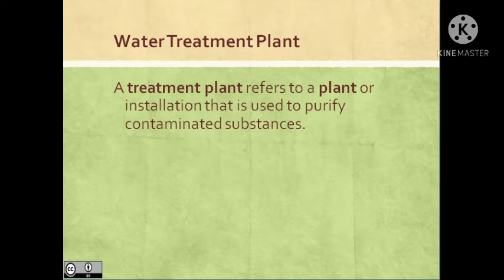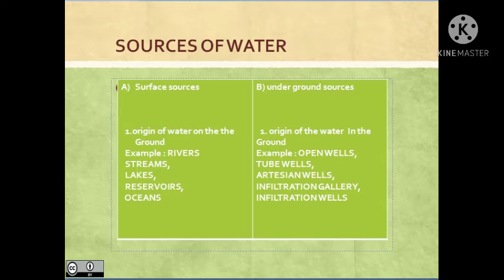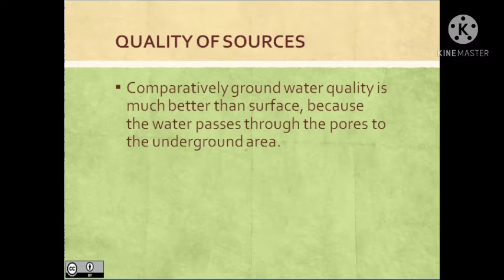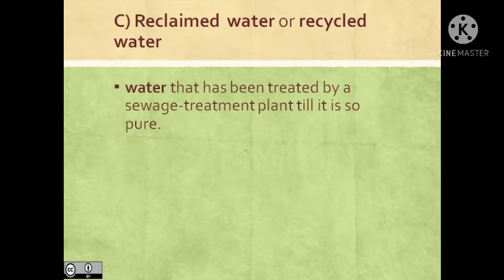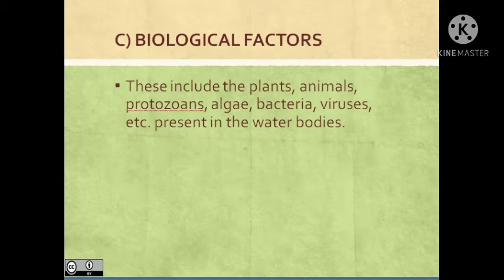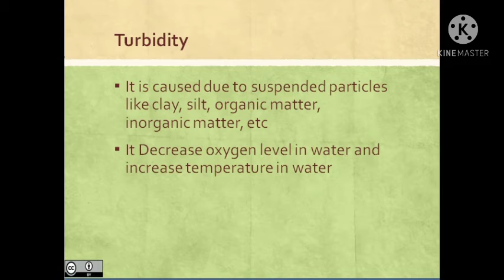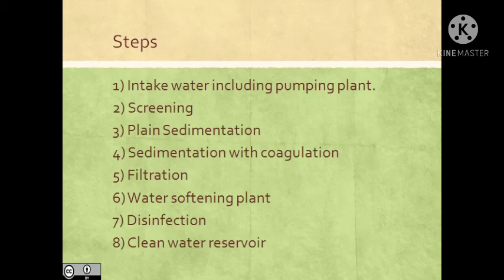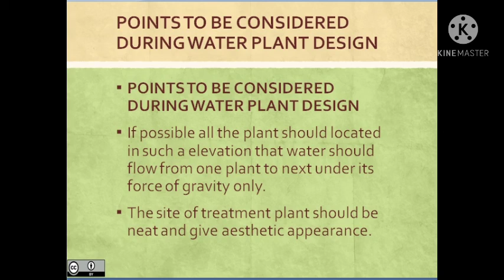M Sc EVS V58 Env Engg Sem1 S27012 Lec01 Water Treatment Plant by Sachin Jangam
This video is created by the School of Architecture, Science and Technology of YCMOU Nashik Maharashtra
Video is developed for MSc Environmental Science Programme
Content is useful for UG/PG Students
M Sc  EVS V58 Env Engg Sem1 S27012  Lec01
Topic: Water Treatment Plant
Expert: Sachin Jangam, Academic Coordinator, AST School YCMOU